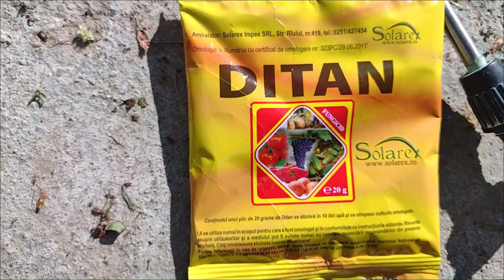Cultura de roșii - experiment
Lipsa tratamentelor duce la compromiterea recoltei de rosii. Plantele si fructele sunt atacate de fungi si mucegaiuri . Lipsa elementelor esentiale precum calciul este o alta cauza care duce la pagube. Lipsa apei reduce recolta cu minim 70%.